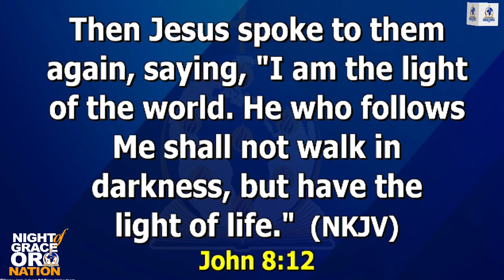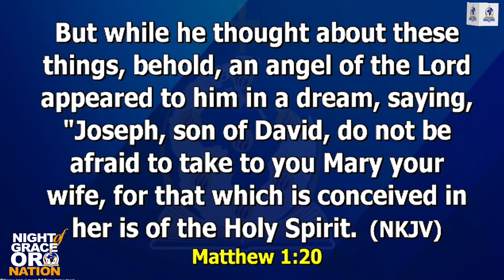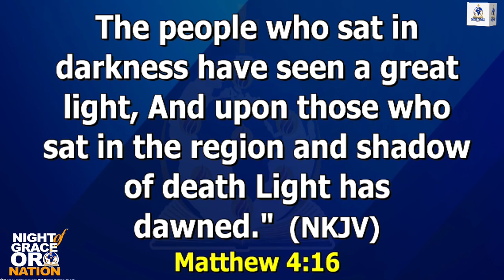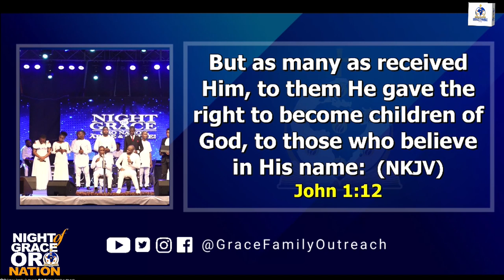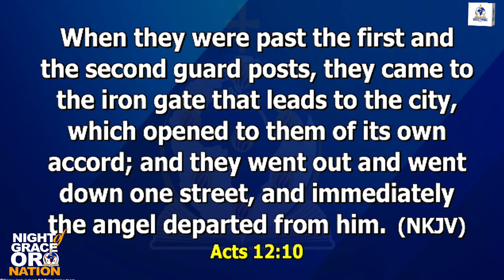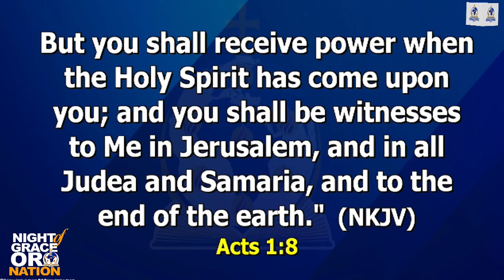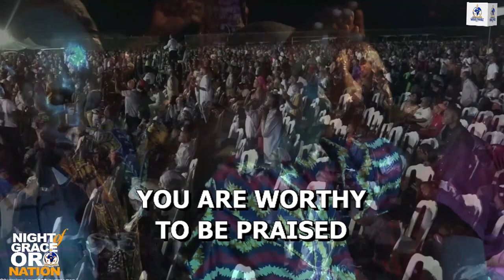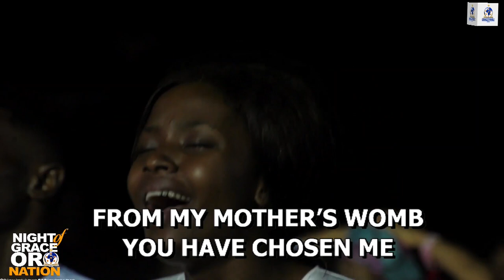NIGHT OF GRACE - ORO NATION (ARISE & SHINE) | PART 2